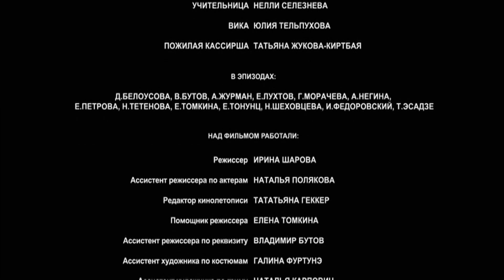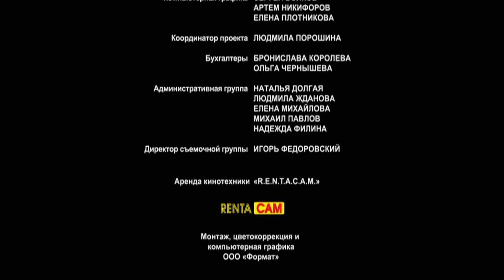TIEMPO COMPARTIDO (Parte 3) Las Mejores Películas | Películas Completas en Español Latino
En 1991, un grupo de alumnos de décimo curso parte hacia Moscú. Antes de su partida, la madre de Alyona, de 16 años, le pide a su hija que busque la casa donde vivía en Moscú antes de la guerra. Alyona pide a su supervisor para un viaje de medio día en Moscú. Confundiendo un centro de llamadas con una taquilla de teatro, Alyona compra una entrada para un espectáculo nocturno. Y luego no puede recordar dónde está el metro. Es "salvada" por un joven de Moscú de 18 años, Dmitri.

chistosas.